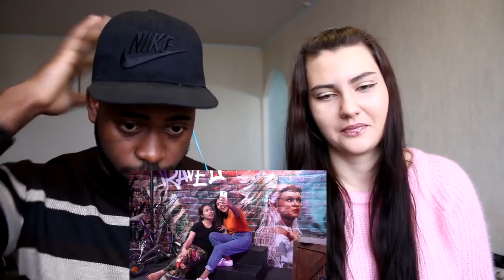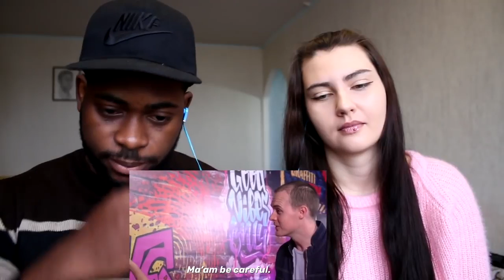Ang kanilang reaksyon sa 10 SALITA NG PINOY NA MAY IBIG SABIHIN